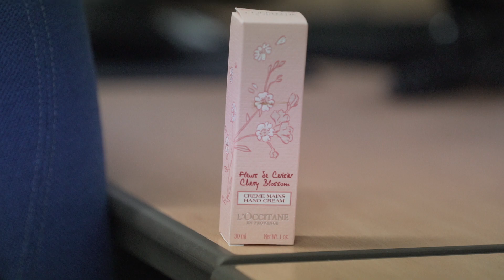Sigma S 70-200 F2.8 DG OS HSM Sports + MC-11 + A7M3 Video Forcus Test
방금 받은 시그마의 신형렌즈 Sigma S 70-200 F2.8 DG OS HSM을
Sony A7M3와 Sigma MC-11마운트 컨버터를 통해서 동영상 AF가 가능한지 테스트 해보았습니다.
그동안 사용했던 엄마백통에 비해서 구동소음은 조금더 있지만..
강력한 렌즈 손떨방과 최대개방에서도 전 구간 어마 어마한 화질을 보여주네요..  좀 무거운 느낌이 있지만..  주말에 얼른 제대로 사용해 보고 싶습니다.. ㅎㅎ